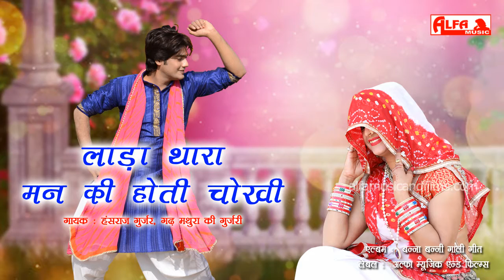Rajasthani Vivah Geet | Lada Thara To Mann Ki Hoti Re Chokhi | Vivah Song 2021 | Alfa Gurjarwati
Song: Lada Thara To Mann Ki Hoti Re Chokhi
Singer: Hansraj Gurjar, Gadh Mathura Ki Gujari
Album: Banna Banni Gaali Geet
Music Label: Alfa Music & Films
Language: Rajasthani/Marwari/Gurjarwati